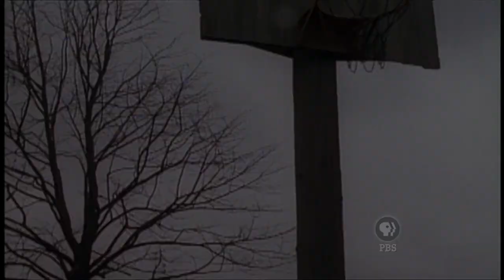John Wooden: Values, Victory and Peace of Mind